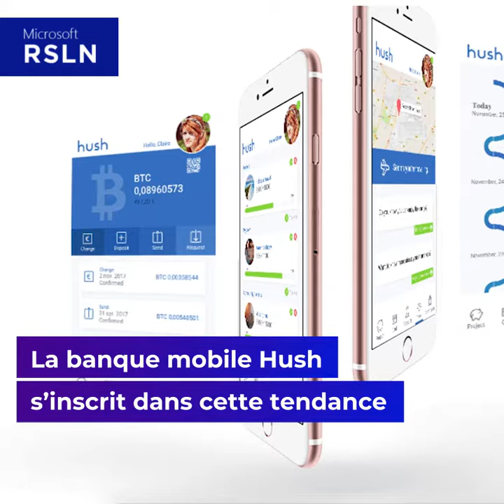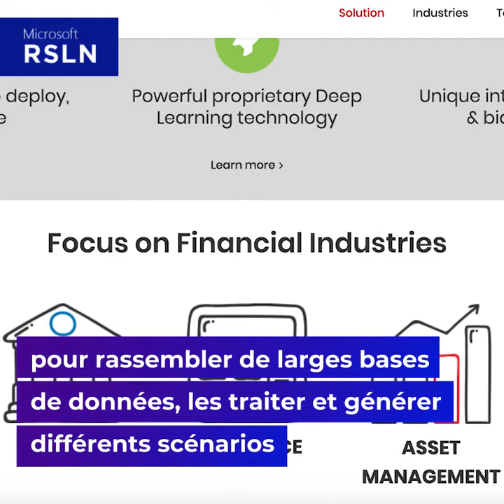Mise à jour #9 : Fintech